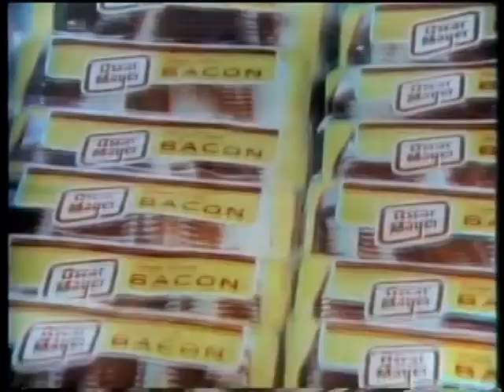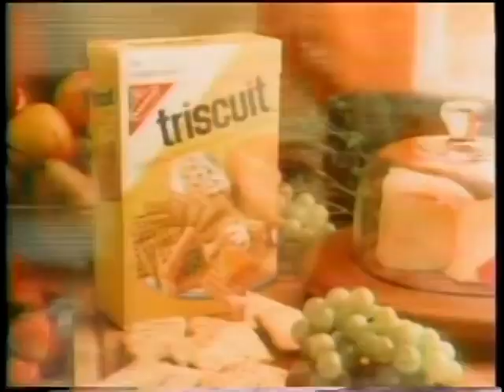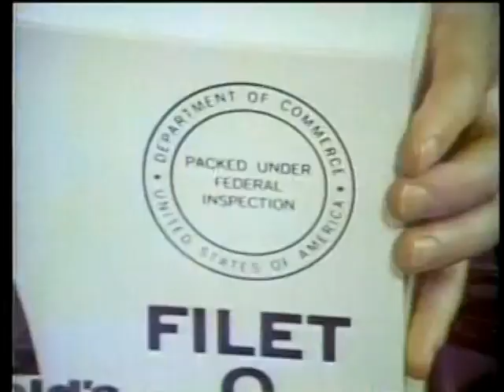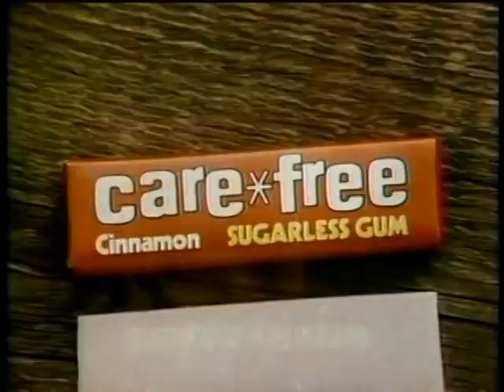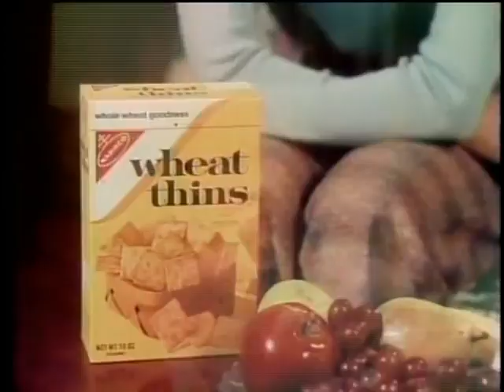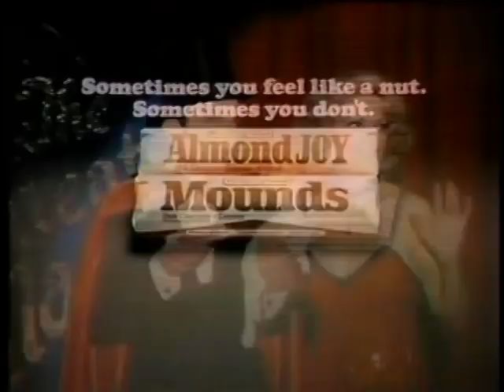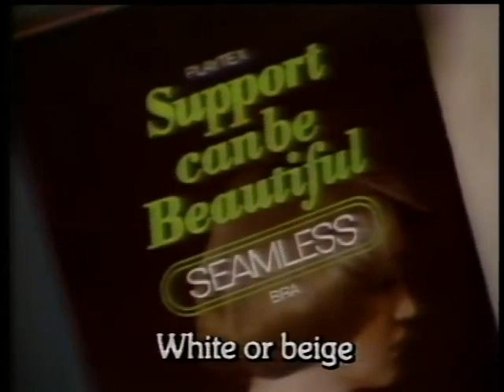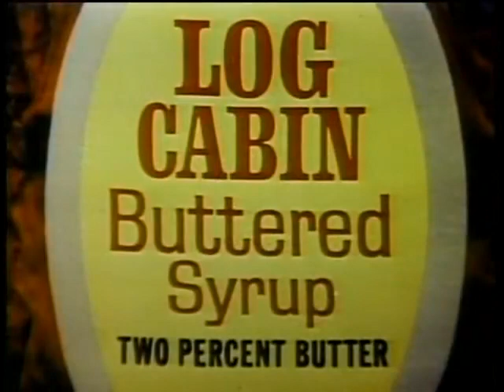America Retro TV Commercials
USA RetroTV Commercials

0:00 Oscar Mayer Bologna
00:33 Oscar Mayer Bacon
01:04 "My baloney has a first name..." (Andy Lambros)
01:36 Oscar Mayer Hot Dogs
02:06 ABC Bumper
02:11 Del Monte Corn (Bill Cosby voice-over)
02:41 Almond Joy/Mounds ("Sometimes you feel like a nut...") (Didi Conn)
03:12 The Six Million Dollar Man ("Dante's Inferno - 1/23/77)
03:46 The Hardy Boys/Nancy Drew Mysteries
04:05 Triscuits (Betty Buckley)
04:35 Campbell's Chicken Noodle O's Soup ( "Give Me the Campbell Life")
05:04 The Captain and Tennille Show
05:29 "Oh, Those Golden Grahams!"
05:58 Kodak Instant Crank Camera
06:29 Bell Telephone System
07:28 Happy Days/Fonzie Loves Pinky
08:00 McDonald's Fish Sandwiches
08:29 Purina Cat Chow ("Chow, Chow, Chow!")
09:00 Nescafe Instant Coffee
09:30 Carefree Sugarless Gum (Dena Dietrich)
10:02 Real Goodness from Kentucky Fried Chicken (Ken Howard)
10:33 Eight Is Enough
10:56 Gaines-Burgers Dog Food (James Whitmore)
11:26 Singer Sewing Machines (Debbie Reynolds, Michael Tucci, George Dzundza)
11:58 Tickle Antiperspirant
12:27 Nice 'n' Easy Hair Color
12:58 Pillsbury Plus Cake
13:27 Clorox Bleach
13:58 Blansky's Beauties/Fish/Starsky & Hutch
14:30 Kinney, "The Great American Shoe Store" (Ken Berry)
15:00 Carnation Instant Milk (Vicki Lawrence)
15:31 Unsweetened Kool-Aid
16:01 Gravy Train (June Lockhart)
16:32 Photomat Picture Pickup Promise
17:01 Wheat Thins (Sandy Duncan)
17:32 The Easter Bunny's Coming to Town
17:54 Goodyear American Eagle Tires
18:24 Canada Dry Ginger Ale, "It's Not Too Sweet" (Aldo Ray, Broderick Crawford, Jack Palance)
18:54 Have a Pepsi Day
19:26 Life Cereal
19:56 Tickle Antiperspirant (Lynne Moody & ...?)
20:27 Final Net Hairspray
20:56 Eight Is Enough
21:27 Future Cop/Three's Company
21:52 Almond Joy/Mounds ("Sometimes you feel like a nut...")
22:22 1977 Chevrolet (Jerry Orbach)
22:52 Playtex Seamless Support-Can-Be-Beautiful Bra
23:23 "Coke adds life!"
23:53 "Gentlemen Prefer Hanes"
24:22 Purina Puppy Chow (Sterling Holloway)
24:55 Boy Scouts of America ("Boy Power!")
25:16 Chevrolet Concours
25:46 Revlon Crease-Proof Eye Shadow
26:16 "Life more fun when you're munching Fritos!"
26:46 "Nervous is why there's new Soft & Dri" (Charlene Tilton, P.J. Soles)
27:18 Log Cabin Buttered Syrup
27:47 Post Raisin Bran
28:18 U.S. Savings Bonds ("The Ant and the Grasshopper)